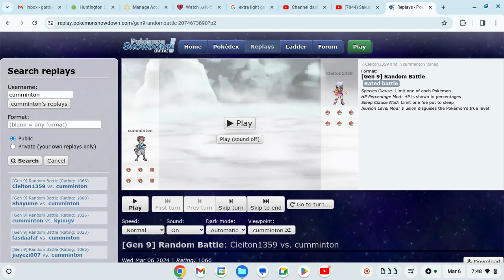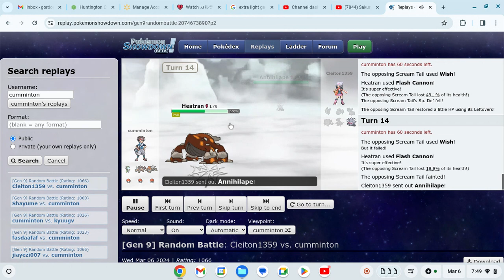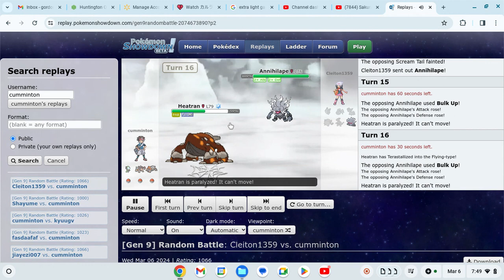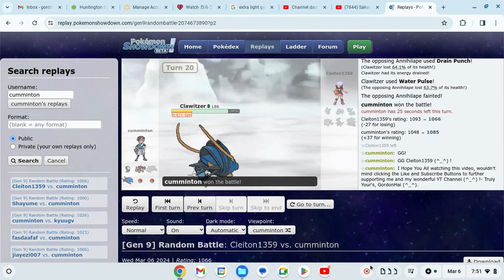Jesus- The Holy Trinity, "Duel of the Nights!" By GordonHai (^_^) !